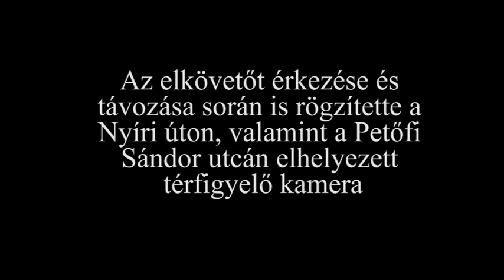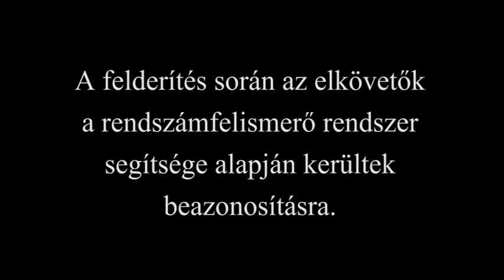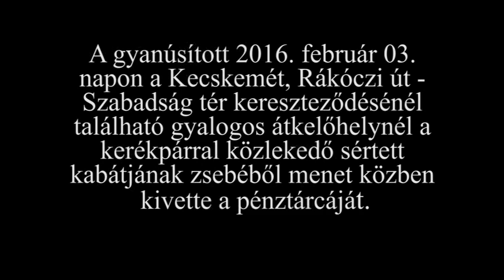Még többet segítenek a kamerák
A Bács-Kiskun Megyei Rendőr-főkapitányság videója azt mutatja meg, hogyan segíti a rendőrök munkáját a térfigyelő kamerarendszer.